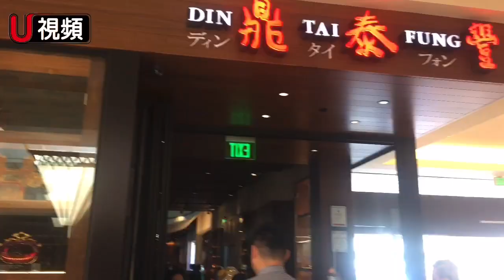商家經歷「寒冬」重生，你是否也在家憋壞了呢？